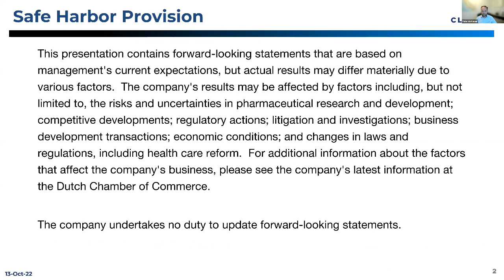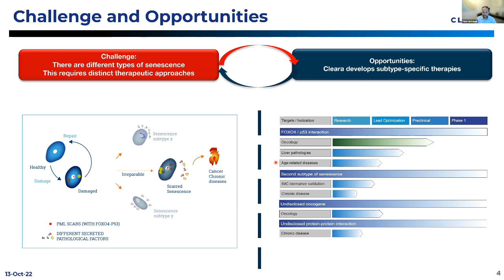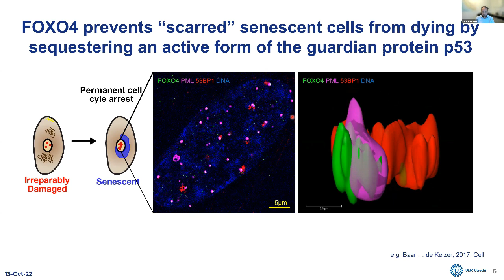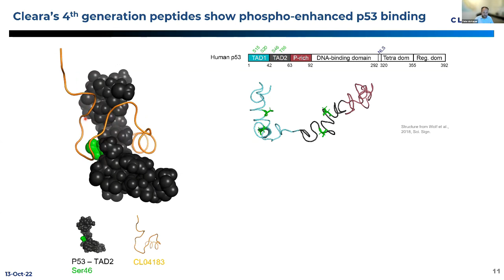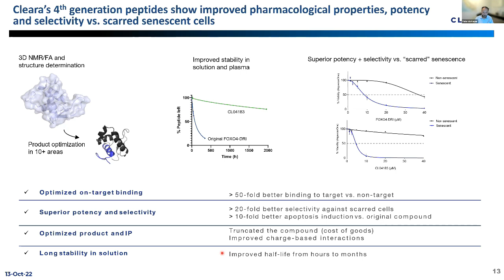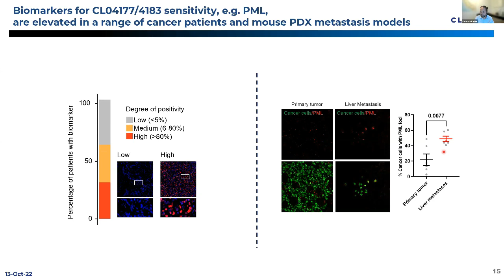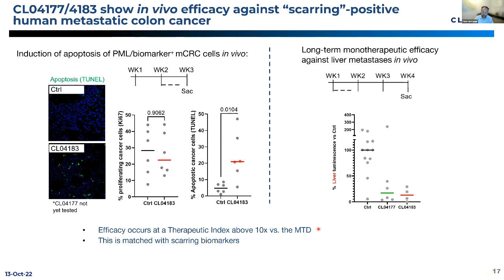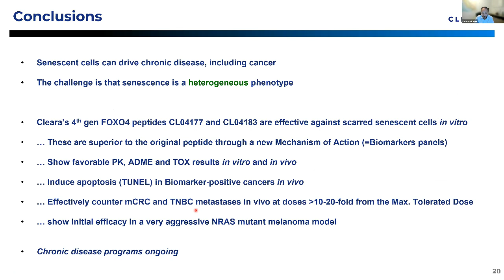Cleara Biotech Presented By P.L.J. de (Peter) Keizer, PhD, Managing Director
Cleara Biotech

Cleara is a biopharmaceutical R&D company dedicated to discovery and development of therapies against cancer and chronic diseases through selective elimination of subtypes of cellular senescence

Through detailed understanding of the molecular and biological pathways that underlie these individual pathological phenotypes, we set up disruptive, innovative and proprietary platform technology to design and optimize (peptide-based) therapeutics that exploit their weak spots for safe and selective clearance. Cleara’s lead FOXO4 program is focused on generation of disruptive and proprietary technology against “scarred” cellular senescence for treatment of metastatic, mutant-p53 cancer.

Senescent cells are associated with a range of chronic diseases and cancer progression. However, Cleara acknowledges that there are different kinds of senescence. We do not focus on “magic bullets” to kill all senescent cells but develop specific and safe compounds against unique subtypes. Cleara’s goal is to progress these into clinical development with the intent of precision medicine against specific diseases with clear niche-directed anti-senescence lead candidates, with associated biomarkers, around its FOXO4-based D-amino acid pipeline.

 Cleara is a private, Netherlands-based biotech company, tied with the University Medical Center Utrecht. Our scientific founders discovered that senescent cells impair tissue function and promote cancer metastases in mice (Cell, 2017; Cancer Discovery, 2016). Since then, we identified that what is called senescence is actually a collection of different phenotypes.

Cleara set up a platform that utilizes knowledge to design and optimize compounds against specific subtypes of senescence, thereby allowing for precise elimination of these in respective diseases.

Emerging Company Showcase
Targeting Metabesity